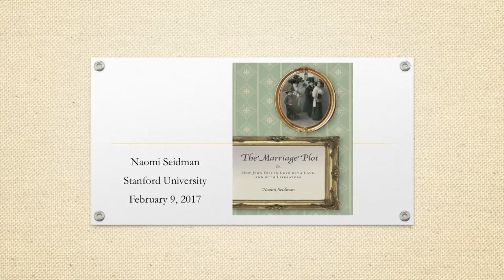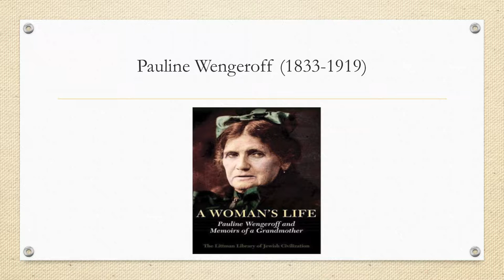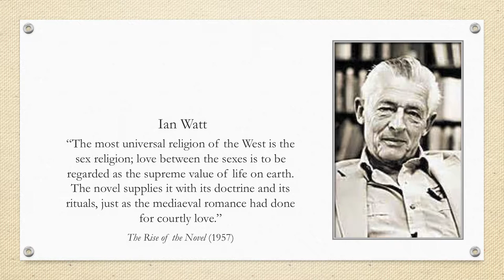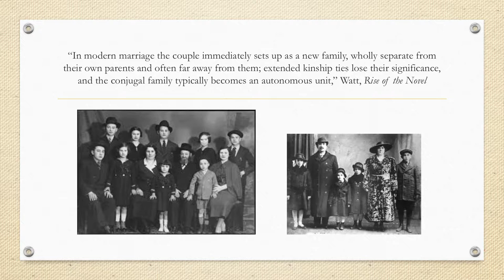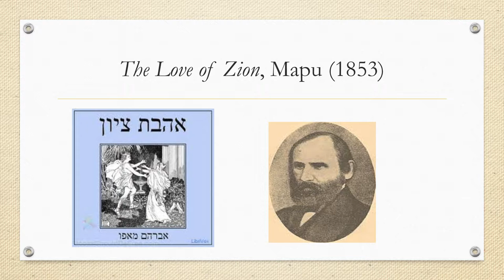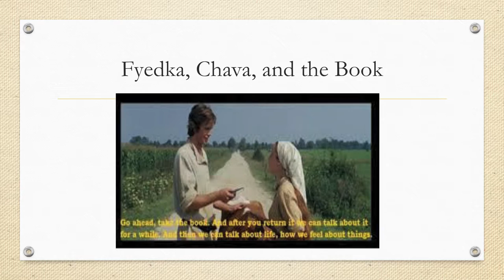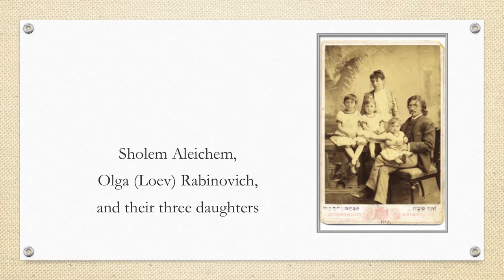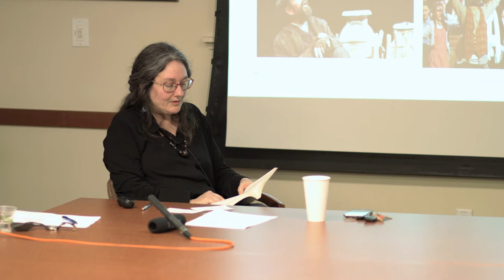Naomi Seidman: "The Marriage Plot, Or, How Jews Fell in Love with Love, and with Literature"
In her new book Naomi Seidman considers the Jewish move from traditional arranged marriage to modern romance through the literature that provided Jews with a sentimental education. She argues that the Jewish adoption of European romantic ideologies was always partial and ambivalent, forming a distinctively Jewish approach to sex, love, and marriage that in the twentieth century became the dominant romantic discourse in the West.

Co-sponsored with the Department of Religious Studies, Program in Feminist, Gender & Sexuality Studies, and the German Studies Department at Stanford.